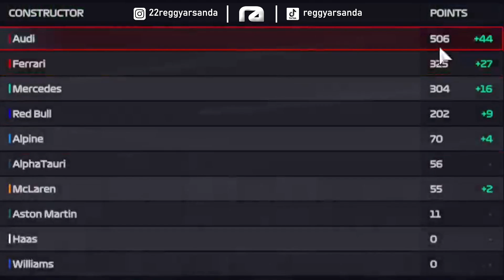JADI BAGUS NIH GES, TAPI LURUSAN MONZA BIKIN BINGUNG!😅- F1® Manager 2022 CAREER #72 (PC) Indonesia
Link Mod & DS Configuration (Settingan Stik PS4 untuk F1 23, AC + link mod MotoGP20, F1 2020, F1 2021, F1 22)

PC Spesifications:
Processor : AMD Ryzen 5 5600X
GPU : NVIDIA GeForce GTX 1050 Ti
RAM : 16GB DDR4
Monitor : Samsung B1930N
Gamepad : Dualshock 4

Instagram & Steam
22reggyarsanda